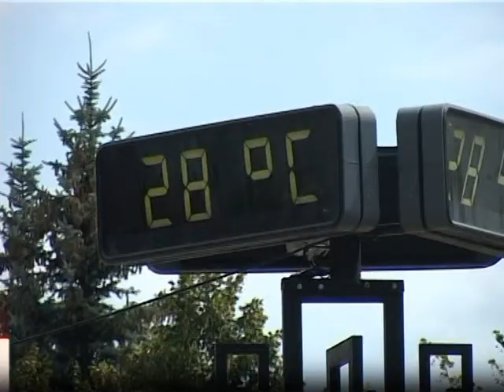tu alegi da sau nu la referendum